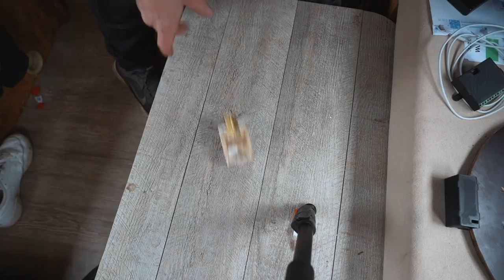Bekommen wir das H Kennzeichen?! - VW LT Oldtimer Zulassung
Heute geht es darum, ob unser VW LT ein H Kennzeichen und somit die Oldtimer Zulassung bekommt?!

Equipment:
Sony Alpha 7 iii
24-70mm f4 Objektiv